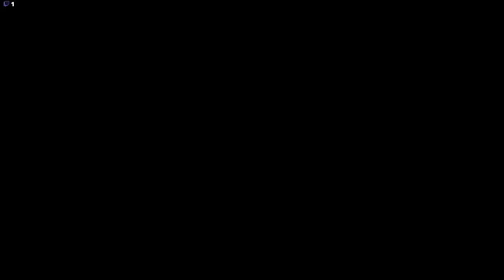Crash Bandicoot N'sane (Part 1)